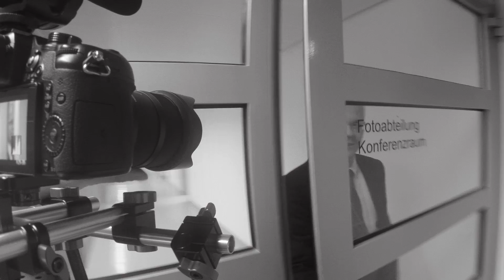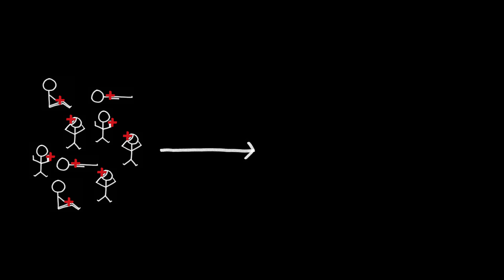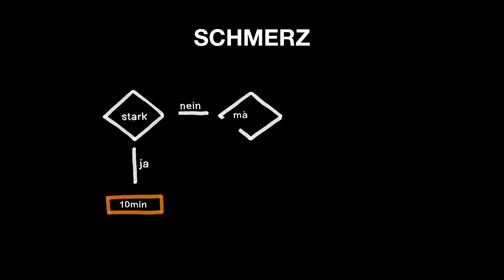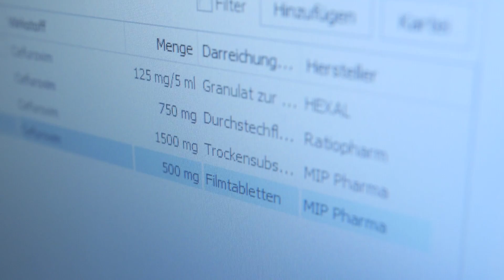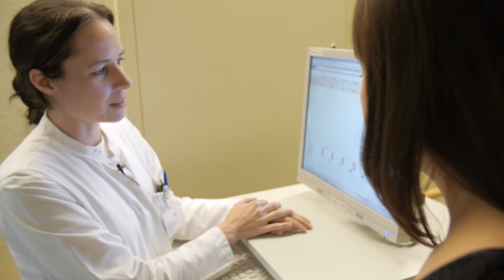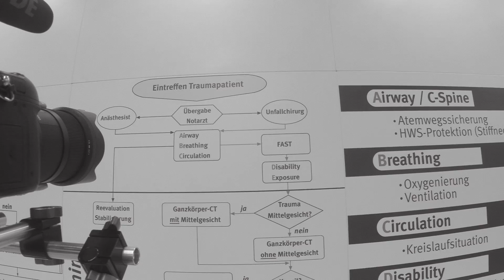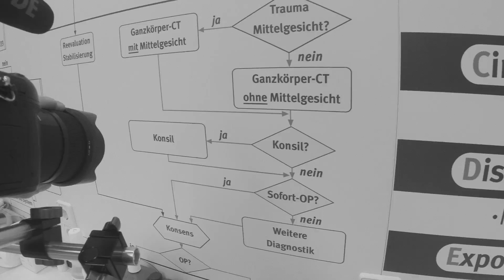Into Black Boxes #1: Algorithmen, Triage und Mobile Visite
Wir rechnen nicht nur mit Computern, wir leben auch mit ihnen. Aber wie geht das eigentlich?
Über Algorithmen und Software im Krankenhausalltag.